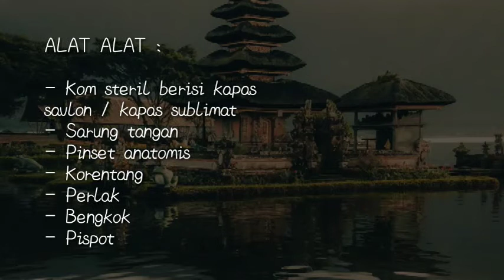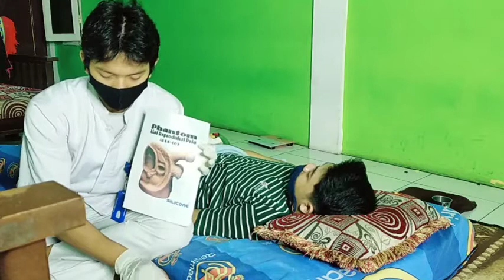TINDAKAN PENIS HYGIENE || by : Ahmad Jamhari Sya'ban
Untuk memenuhi tugas kuliah
Stikes Wijaya Husada Bogor

Ahmad Jamhari Sya'ban
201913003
Prodi S1 Keperawatan